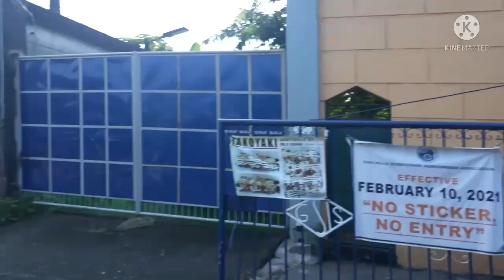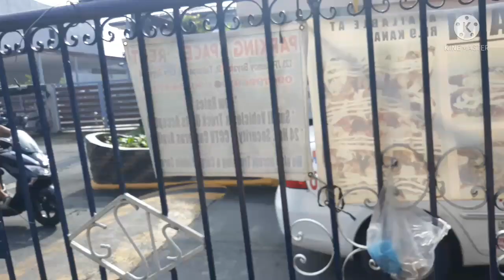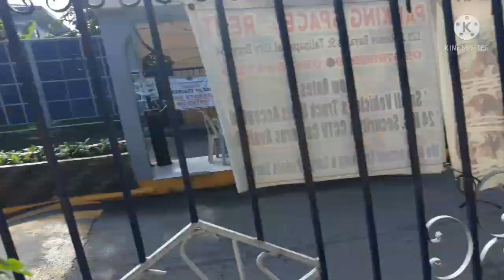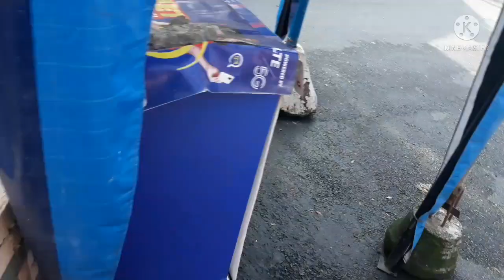Dogan,,ang bagong miyembro ng pamilya......